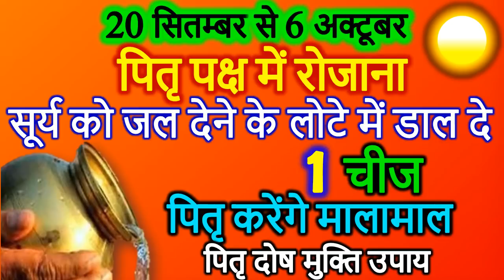Pitra Paksh Shradh Paksha 2021 | पितृ पक्ष सूर्य को जल देने के लोटे में जरूर डाले ये दे 1 चीज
पितृ पक्ष श्राद्ध पक्ष 2021 पितृ पक्ष श्राद्ध पक्ष महत्व पितरो को प्रसन्न करने के उपाय पितृ पक्ष उपाय श्राद्ध पक्ष उपाय पितृदोष दान तर्पण और श्राद्ध 2021 पितृ पक्ष भाद्रपद पूर्णिमा तिथि से शुरू होकर आश्विन माह की अमावस्या तिथि तक माना जाता है पितृ पक्ष 2 सितंबर से शुरू होगा और 17 सितंबर सर्वपितृ अमावस्या तक श्राद्ध पक्ष 2021 की महत्वपूर्ण तिथियां पूर्णिमा श्राद्ध 2 सितंबर 2021 पंचमी श्राद्ध 7 सितंबर 2021 एकादशी श्राद्ध 13 सितंबर 2021 सर्वपितृ अमावस्या 17 सितंबर 2021 पितृ पक्ष के दौरान क्या करे पितृ पक्ष पर क्या ना करें सर्वपितृ अमावस्या 2021 पितृ पक्ष महत्वपूर्ण तारीखे   श्राद्ध तिथि श्राद्ध 2021 में कब से है 2021 में श्राद्ध कब से शुरू होंगे श्राद्धों में क्या करे क्या न करे श्राद्ध विधि क्या है अमावस्या श्राद्ध तिथि 2021 पूर्णिमा श्राद्ध तिथि 2021 संपूर्ण श्राद्ध डेट टाइम 2021 हिंदी कैलेंडर श्राद्ध लिस्ट 2021 |